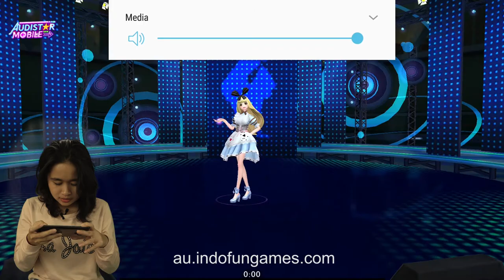Audistar Mobile Review from Gritte Agatha [Actress]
Hi guys, kali ini aku mau mainin game yang dulu aku suka banget mainin. Bisa bikin aku sama mantan aku jadian loh HAHAHA. Kalian harus download game ini ya namanya Audistar Mobile INDOFUN. Kalian bisa download game ini di atau di Google Playstore/App Store kalian.
Jadi game Audistar Mobile INDOFUN ini adalah The Next Audition Superstar Dance Game dan kalian juga bisa Find your true love disini. Aku juga suka banget karna kita bisa bikin club dance bareng temen-temen kita disini yang buat game ini makin super exciting.
See you ya guys di room @audistar.indofun !